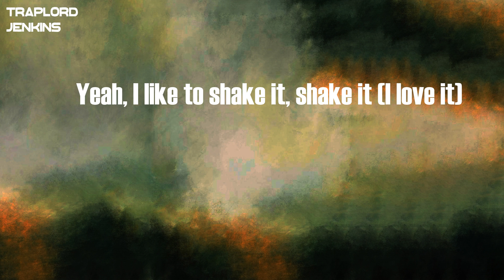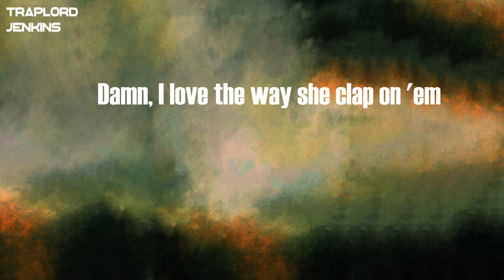YungManny - Clap For 'Em (feat. Flo Milli & Sada Baby) (Lyrics)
Lyrics  YungManny - Clap For 'Em (feat. Flo Milli & Sada Baby):
Hey Flo, hey
Dior on a nigga, fuck Gucci
I'm with two bad bitches, they got ass on 'em (Wow)
Damn, I love the way she clap on 'em
Shake, shake and I might throw the racks on 'em
If a nigga out of state then she gon' trap for me, uh (Trap, trap)
It ain't Thursday but she gon' throw it back on 'em
Too official in the game like an umpire (Brrt)
And good dick make her run like gunfire
Blow her back out like a flat tire
Baby girl that ain't my baby 'cause I wrap mine
I with Flo in the club, Progressive
I'm in your hood and I ain't even checkin'
Bad bitch from the east (East side)
I put her on a Southwest flight and now she fuckin' in the west end
Damn, I love the way she clap on 'em (Clap)
It ain't Thursday but she gon' throw it back on 'em (Back, back)
Damn, I love the way she clap on 'em (Ayy, ayy, baow, baow)
Damn, I love the way she clap on 'em (Flo Milli shit, baow, baow)
He love when I clap for 'em
Movin' my ass in these platforms
Bitch, I'm not the one you wanna nap on
Yeah, I like to shake it, shake it (I love it)
He lucky if he see me naked, naked (Haha)
I look good in these jeans when I walk by
Make him do a double take with his mouth wide (He love it)
Bitch, I'm lit like a blunt you can't get high (I'm lit)
And my trunk in the front, ain't no spare tire
It ain't Thursday, but she gon' throw it back on 'em (Baow, baow)
Damn, I love the way she clap on 'em (Baow, baow)
Damn, I love the way she clap on 'em (Ayy, hold up)
It's a hoedown, got my cowboy hat on (My hat on)
Hit her doggy style 'cause her back strong (Bang, bang)
She hold the dick two hands like a saxophone
Dope and Hamburger Helper on the stove (Whip up)
Fuckin' Santa lil' helper 'cause she cold (Ayy)
Yeah, a freaky ass bitch, came from the North Pole
I brought two Percocets and one Norco
Watchin' last chance, you on Netflix, not Narcos
Wiki-wiki, spinnin' like a DJ
Wiki-wiki, wiki-wiki, spinnin' like a DJ